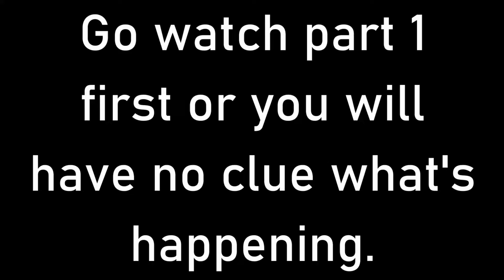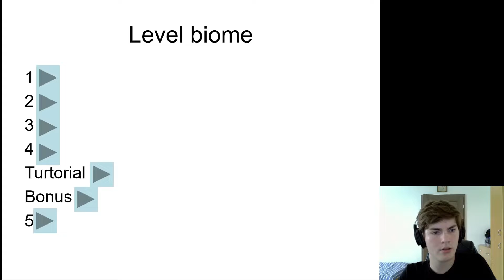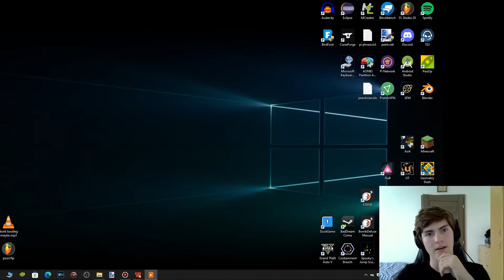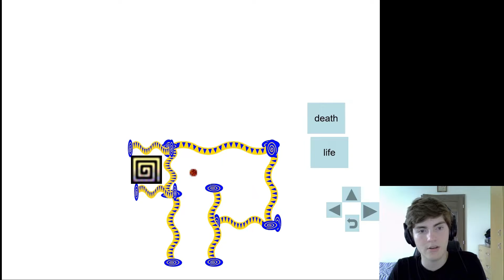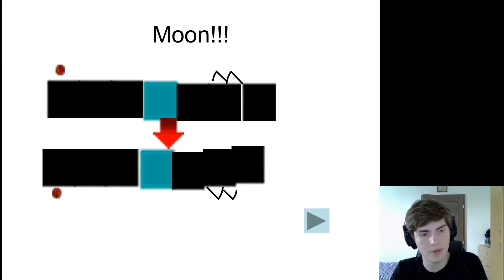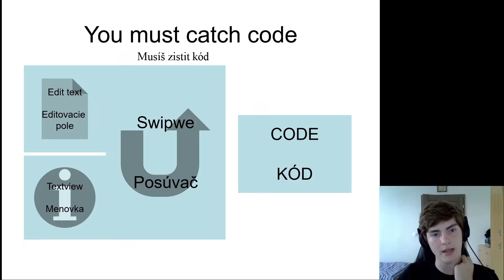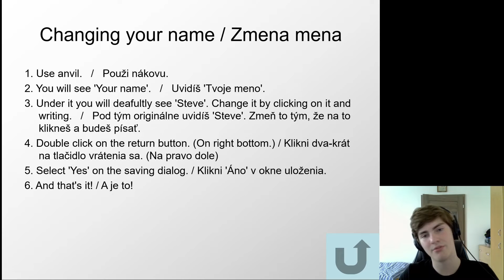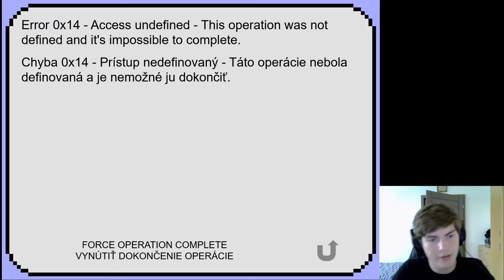BETTER than original Minecraft? | Playing my PPT Games #2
Let us finish the RTG games series and even look for my own version of Minecraft!

--- Software ---
Streaming: OBS
Screen Recording: Bandicam
Video Editing: PowerDirector 19 (365)
Image Editing: paint.net 4
Music Making: FL Studio 20
Music Visualizing: ZGameEditor Visualizer

--- Igonore ---
a about all also and as at be because but by can come could day do even find first for from get give go have he her here him his how I if in into it its just know like look make man many me more my new no not now of on one only or other our out people say see she so some take tell than that the their them then there these they thing think this those time to two up use very want way we well what when which who will with would year you your zetta xavier minecraft king pvz plant versus plants zombie zombies mod kingpvz